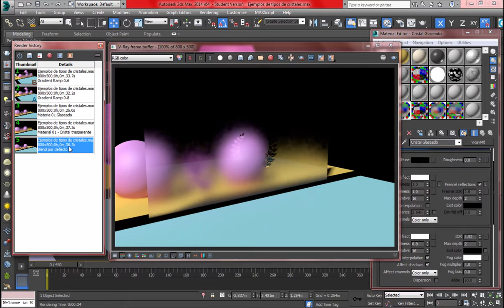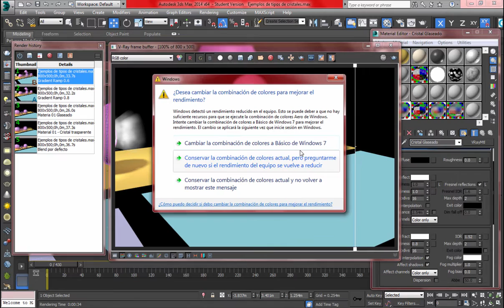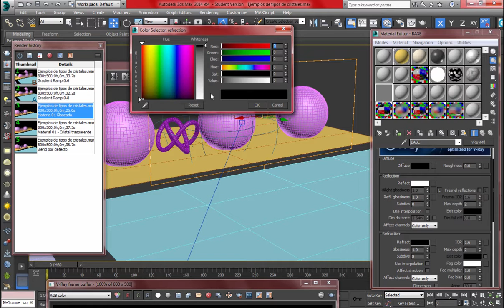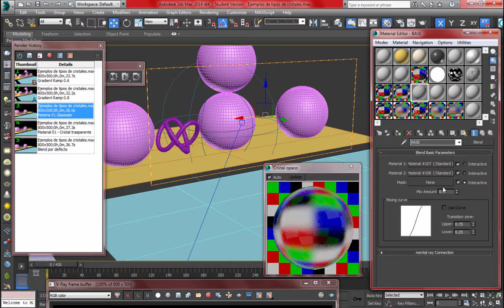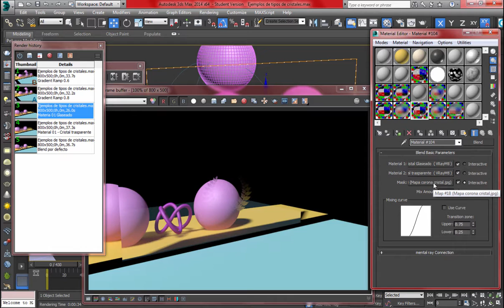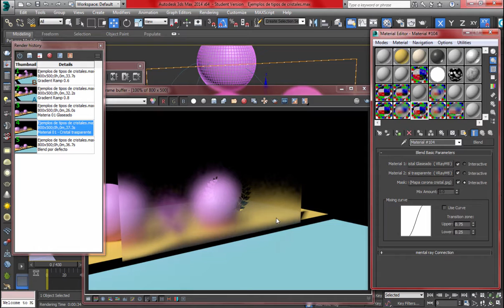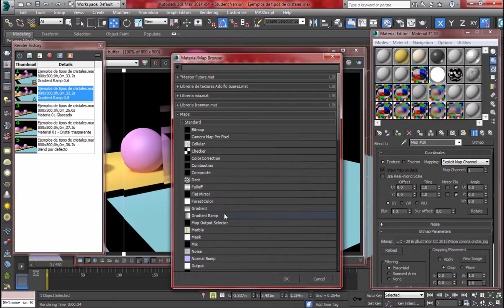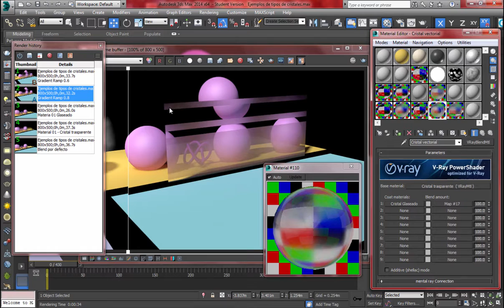Cristales serigrfiados con "Blend Material" en 3D Max.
Tutorial “Materiales cristales 01”.

- Cristales glaseados en  3D MAX 2014
- Cristales glaseados con "Blend Material" y uso de "Gradient Ramp" para la creación de mascaras rápidas.